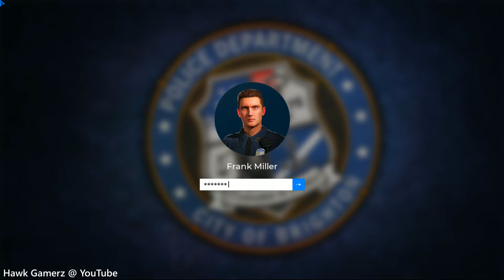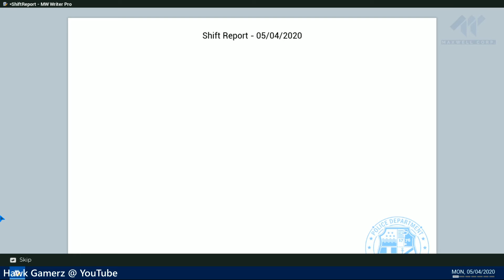Police Simulator Patrol Officers - Really the Best Police Simulation game ever made | Hawk Gamerz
In this video it's a Police Officer's first day on Duty, Let's see how it goes!

1. Police Simulator Patrol Officers is the best and most real life like simulation game ever made. In this game we play as a cop and patrol throughout the city to check for crimes and infractions

2. We can issue Tickets (Challan) to the people guilty of minor crimes, We can arrest those who are found drunk driving or involved in any major crime